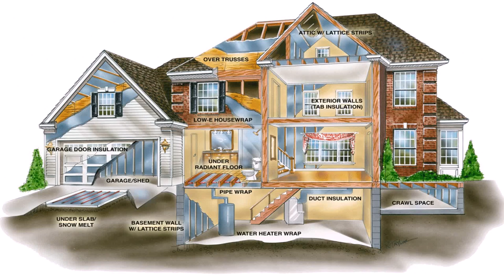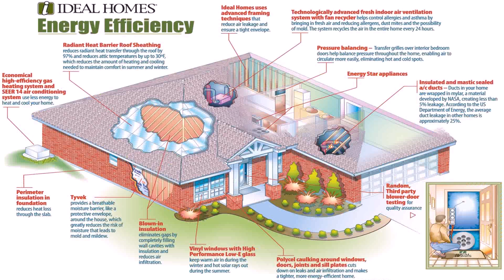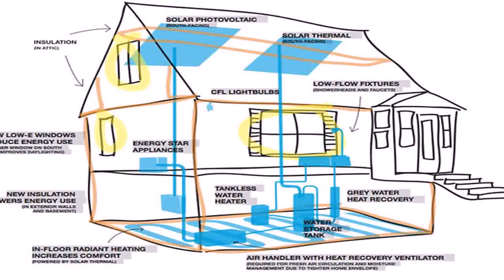Energy Efficient House Design Western Australia (see description)